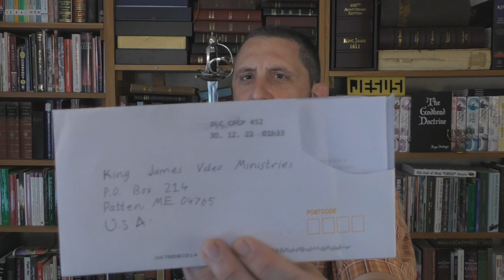Answering A Letter On How Children Fit Into The Number Of Saved Saints